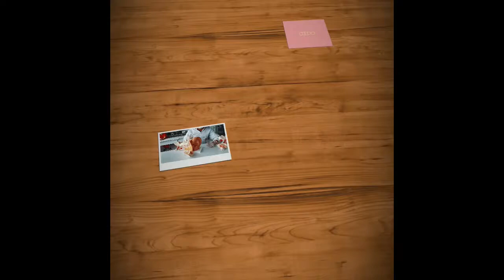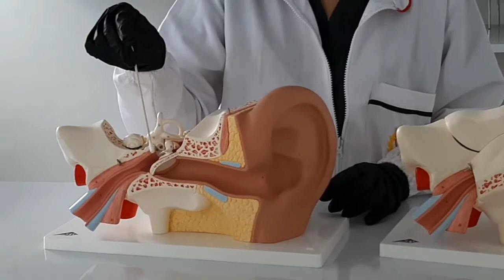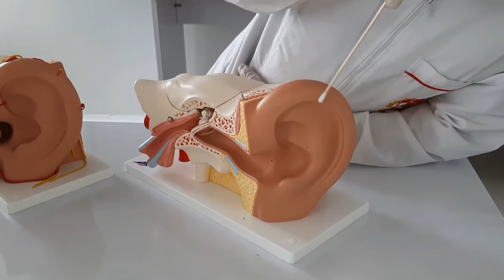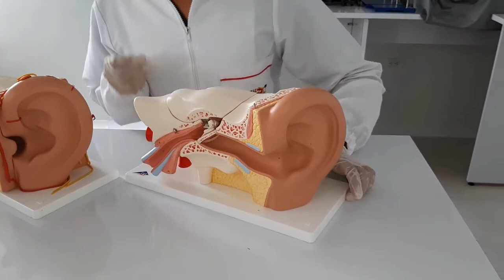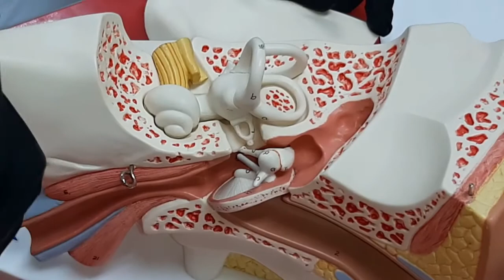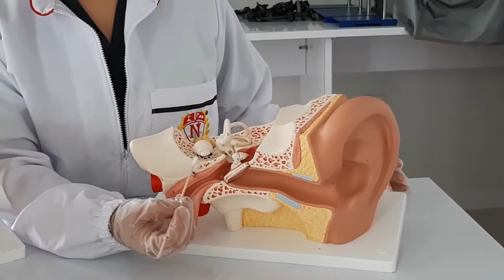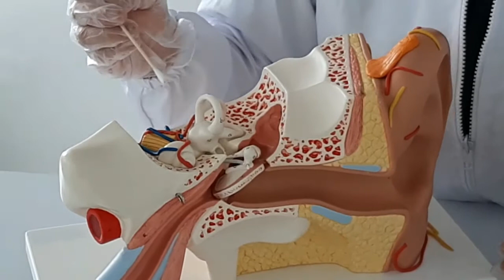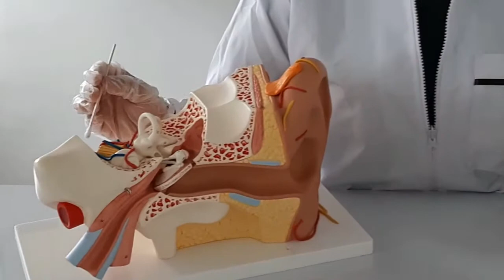Anatomía de oído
Esperamos les sea útil!
SI QUIERES SEGUIR APRENDIENDO DE ANATOMÍA CON NOSOTROS